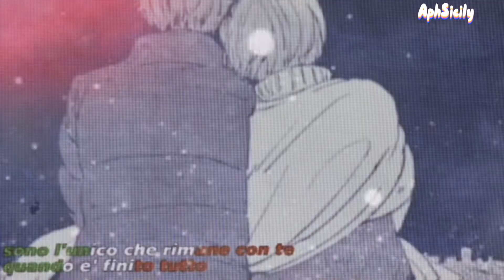Spamano || Habla tu Espejo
That's for Selenie Nightshade 👌🏼 thanks 4 ur support